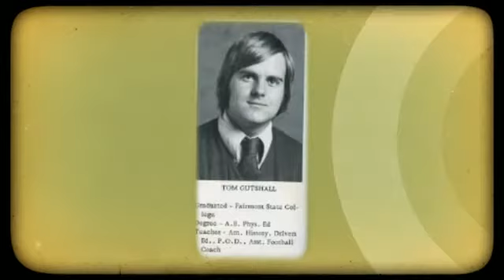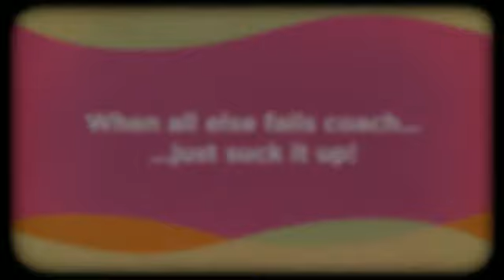A Tribute to Coach Tom Gutshall - Tucker County High School